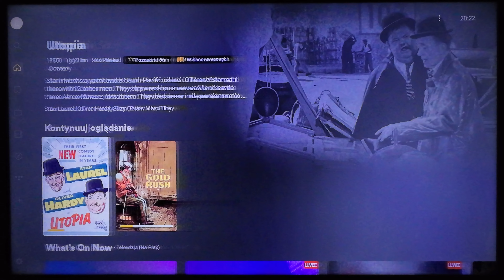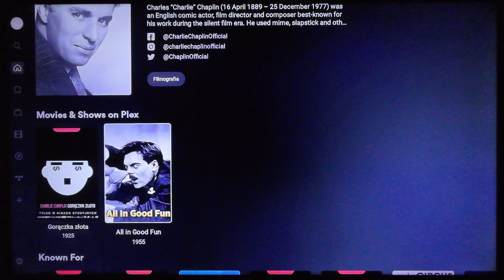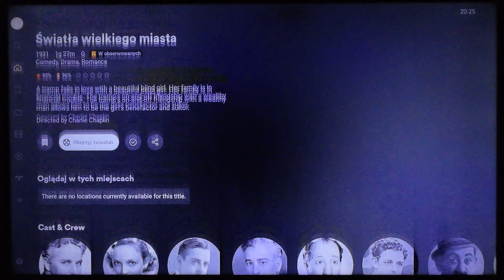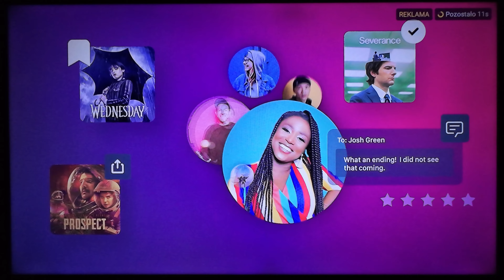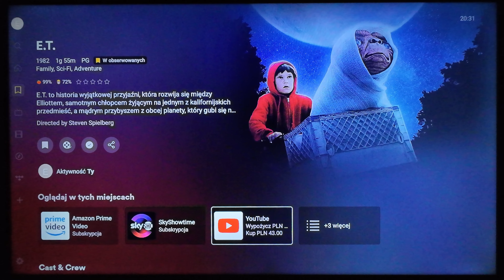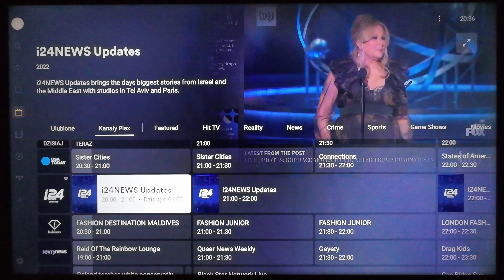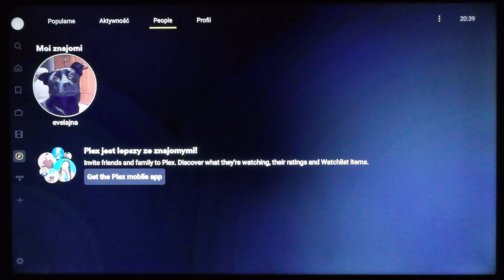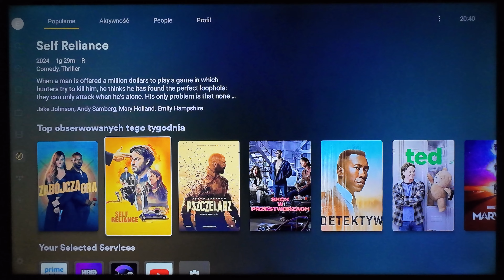195 kanałów TV (ang), mnóstwo filmów i opcje społecznościowe - poznajcie aplikację PLEX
Plex to nie tylko kolejna aplikacja do oglądania kanałów w modelu FAST TV. W wielkim skrócie jest to streamingowy kombajn, w którym dostępnych jest:
📺 blisko 200 bezpłatnych kanałów (w Polsce),
📺 mnóstwo filmów i seriali w tym kultowe klasyki,
📺 dokładne informacje na temat produkcji kinowych i telewizyjnych,
📺 opcje społecznościowe
📺 możliwość streamowania własnych materiałów
📺 możliwość bezpośredniego przejścia do innych aplikacji VOD
📺 możliwość połączenia z Tidalem
📺 niewiele reklam